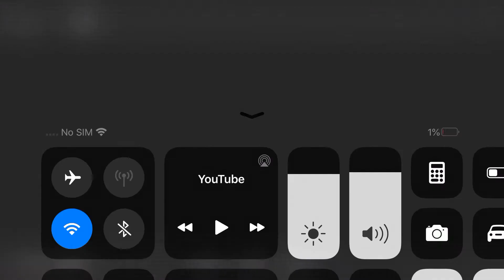Outro (made by me)